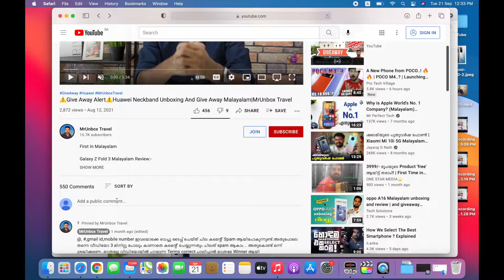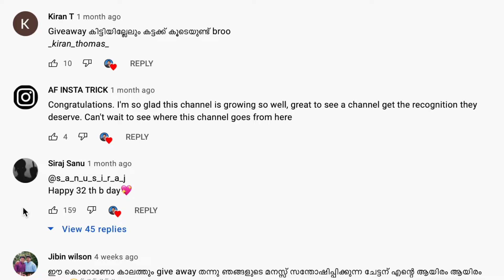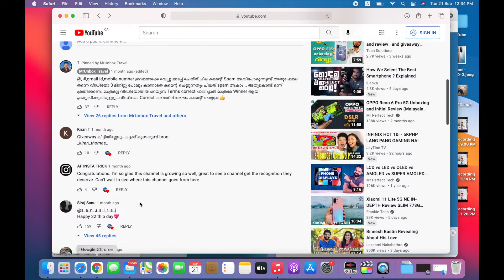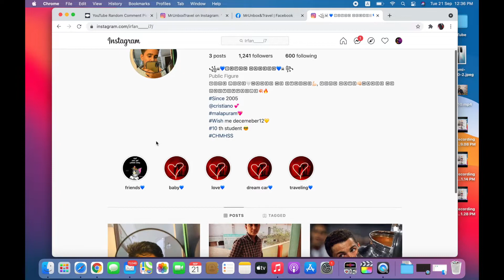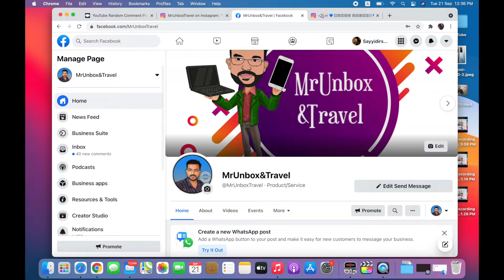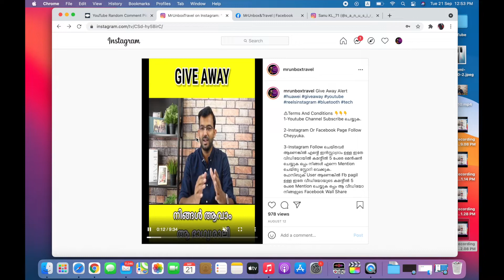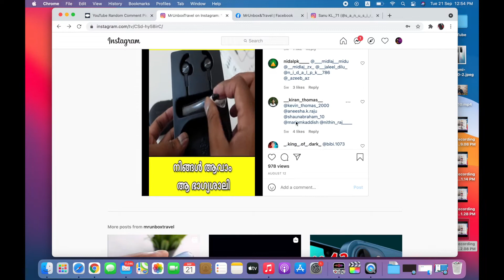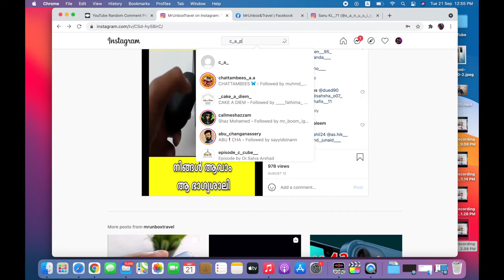Give Away Winner Announcement Huawei Bluetooth Neck Band| Malayalam|MrUnbox Travel|MrUnboxTravel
Query Solved:-
-Malayalam Mobile Unbox

Gears Used :
📽️ Cameras:-Samsung S21 Ultra ,Huawei Mate 20pro
📷 Sony ZV-1 Buy

Software:- Kinemaster Pro,Canva,Pixellab&Snapseed

MrUnboxTech